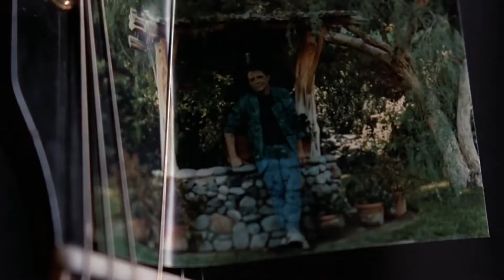Back to the Future the way Chicanos remember it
Remember Los Lobos in BTTF.